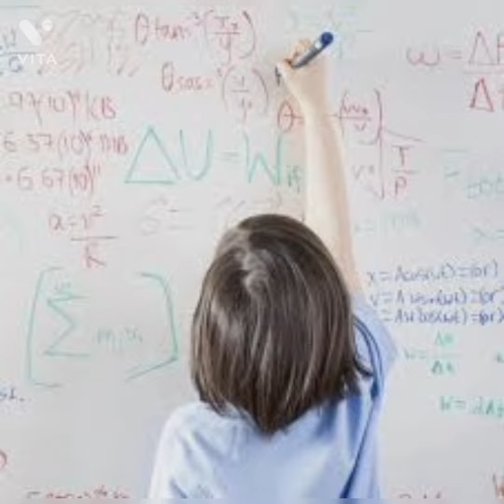completed graduation in 9 years | His name is Layrent Simon